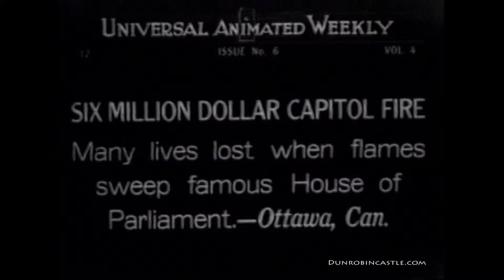Fire Station 500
In 2006, a video was produced for the Fallen Firefighters Association of Canada. The video tells the story of the bravery and difficult issues many firemen and women face while on the job. It also features a song written and performed by the James Tallimar Project called  `A Firefighters Bravery'.  Today, the monument that was planned in 2006 has been constructed in Ottawa as a reminder of the courage of firefighters across Canada and around the world. This monument will be seen in our next video on firefighting. A James Tallimar Video